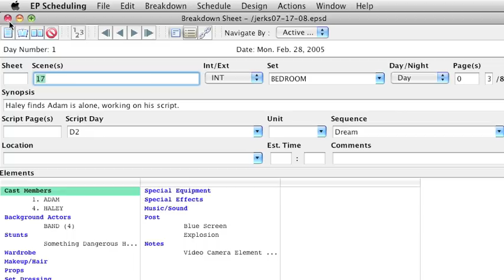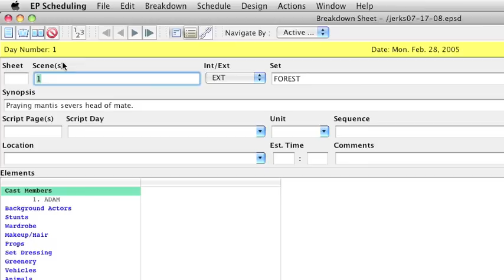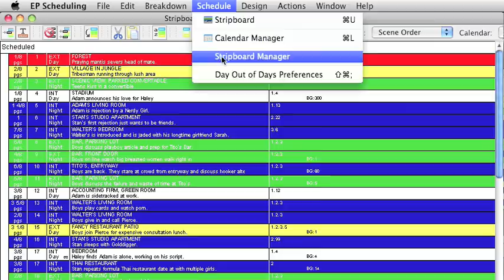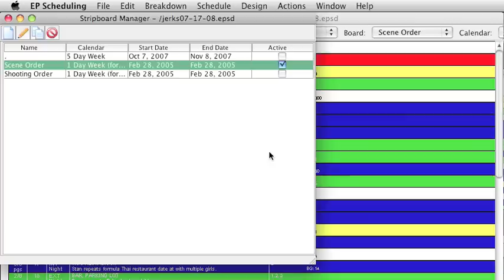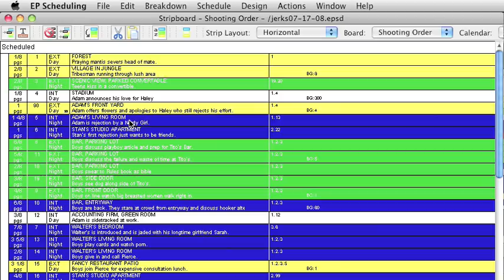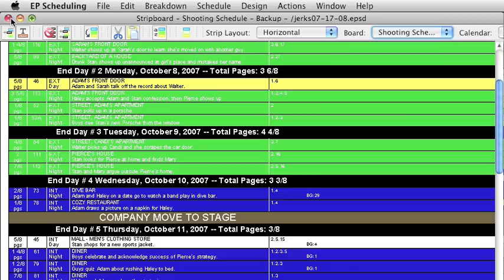Script breakdown, scheduling and budgeting -- Tutorial 3 of 4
This video was made to help demystify the script breakdown, scheduling and budgeting process for current and aspiring filmmakers. It's a basic overview of the tools used to prepare a feature by examining the flow from Final Draft to Movie Magic Scheduling to Movie Magic Budgeting. By no means is it complete, as the real lessons takes years, but perhaps this can be a starting point for some.  4 parts, approx 10 mins each.